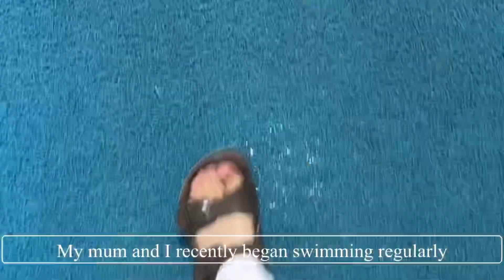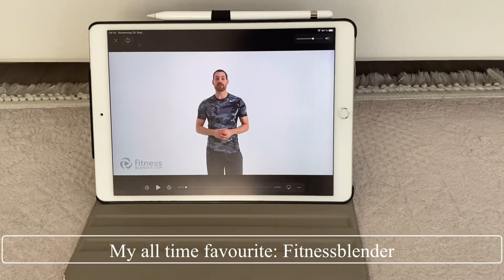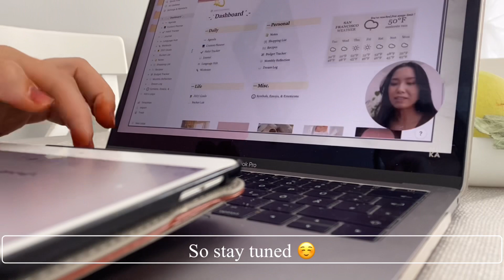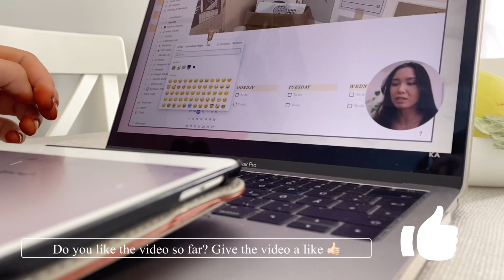Day in my life | Swimming, Oatmeal, Puzzle, Notion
Hi there, I am currently spending my vacation at my parents place. These are actually the last days where I did not study and only focused on relaxing. However I will be starting by Monday with the preparations for my big exam. I am going to organise the study plan with Notion.

▪️Could have been Stardust- Sam Shore

▪️Lonely calling- Arc de Soleil